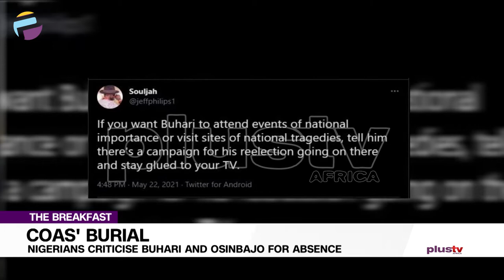Buhari & Osinbajo's Absence At Chief Of Army Staff's Burial Heavily Criticised | THE BREAKFAST